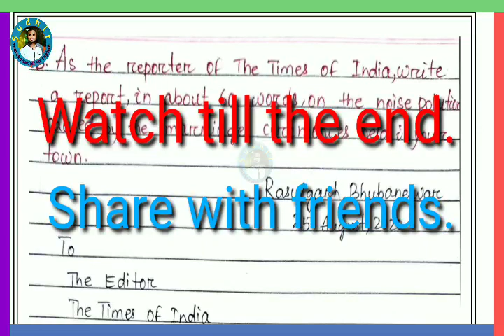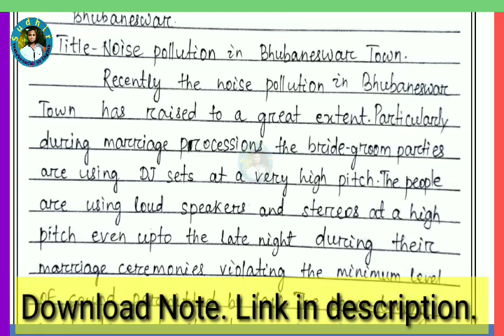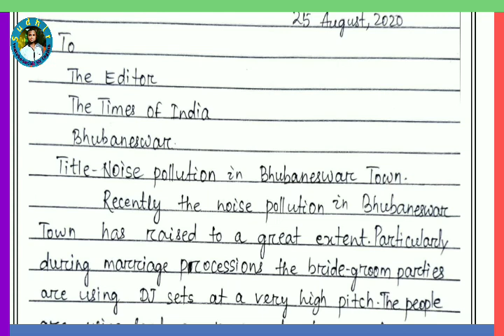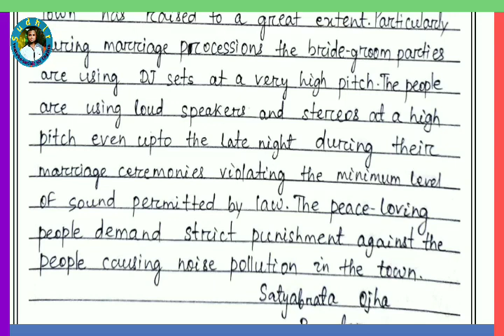🔴1 REPORT WRITING FOR CLASS-IX & X (Report on Noise Pollution due to marriage processions)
Report Writing Class-IX&X#watch

1.

2.
                      PLAYLIST LINK

Subjective Part
Report Writing